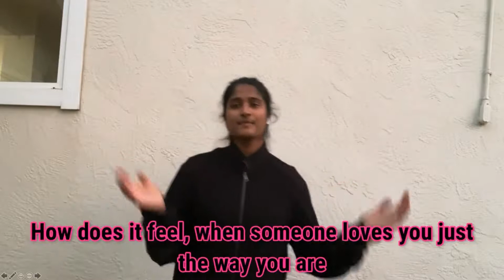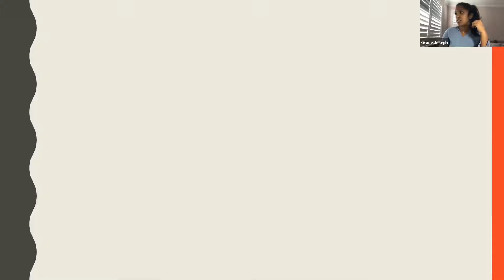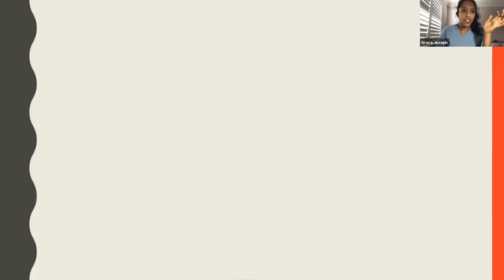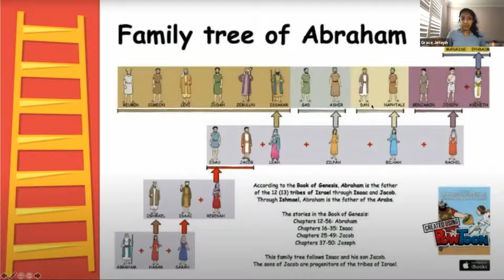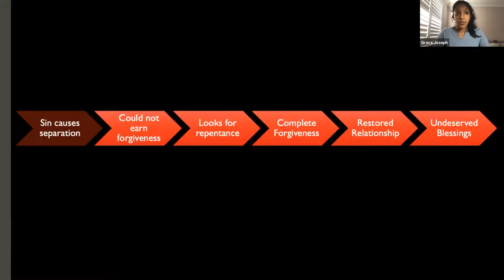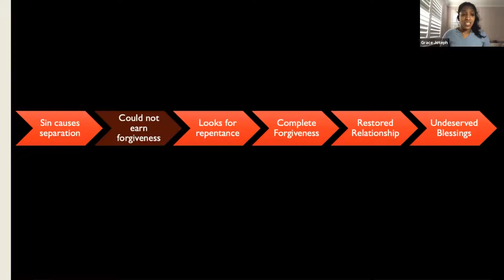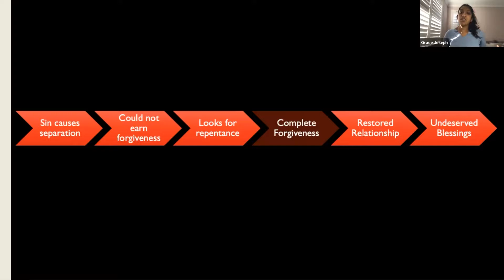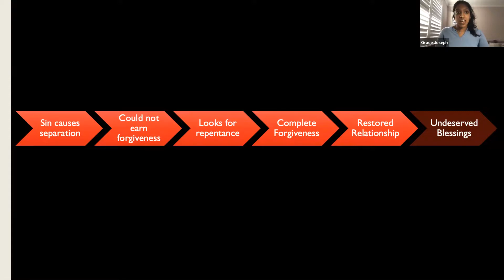Children's Church 01.17.21